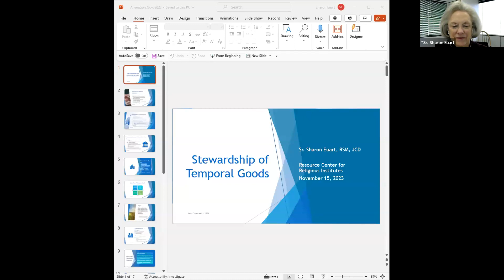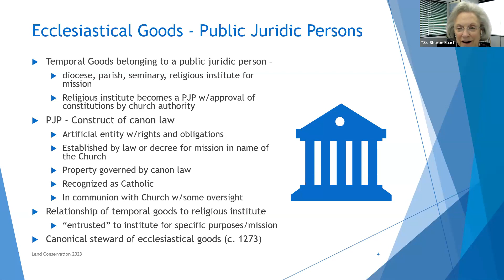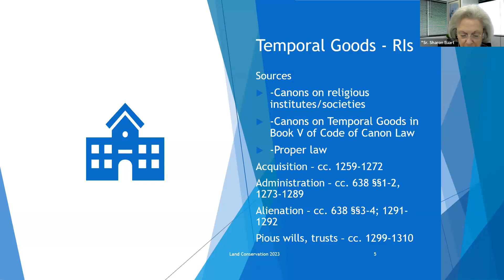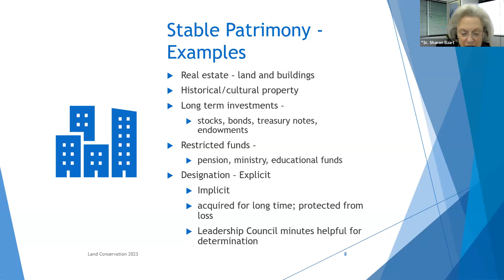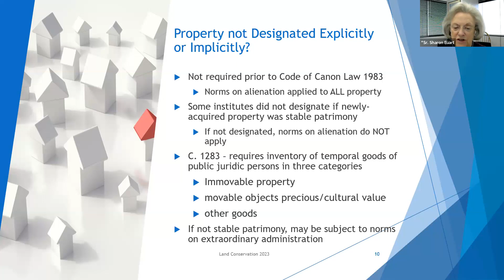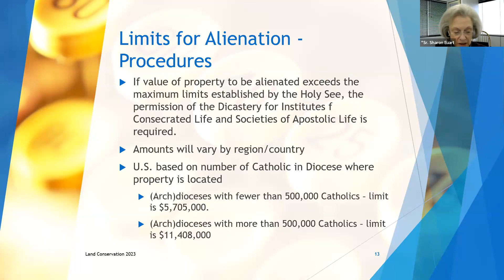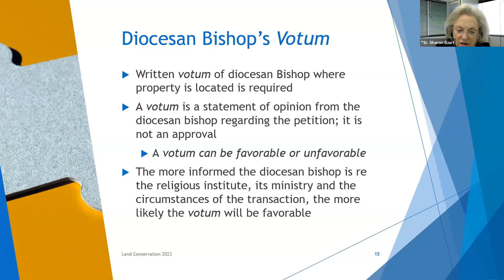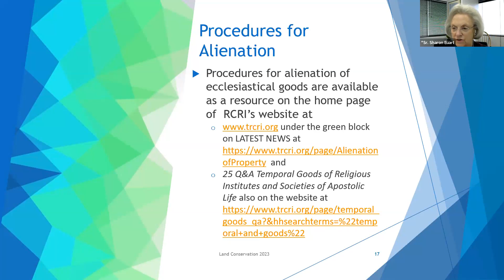Canon Law and Land Justice: Alienating Property as a Religious Community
In discerning the possibility of a land justice property plan, have you ever been confused about the role of Canon Law? Have you wondered whether the alienation petition process poses risks or limitations, or heard contradictory or confusing advice about this process? Join us for a conversation and Q&A with Sr. Sharon Euart, RSM, Executive Director of the Resource Center for Religious Institutes and an established canon lawyer, as we discuss the canonical process of alienating property as a religious community.

We’ll cover definitions of technical terms, Vatican-related procedures, strategies for framing a petition, and relevant requirements for alienating property -- all things we can work with as we make property plans rooted in land justice. We’ll surface what is most important to include in a petition to alienate property that seeks to center racial & ecological justice, and we’ll also address the procedures for canonical alienation.